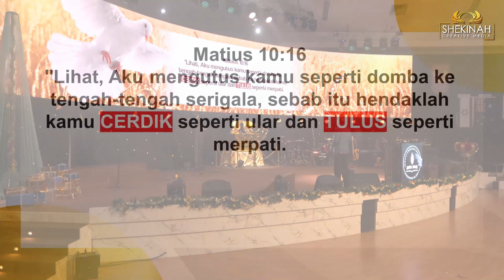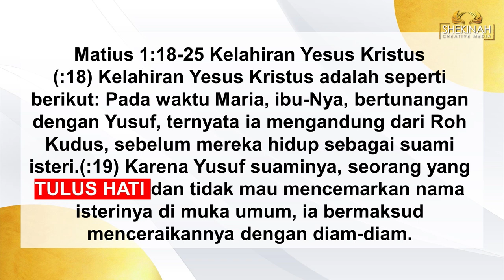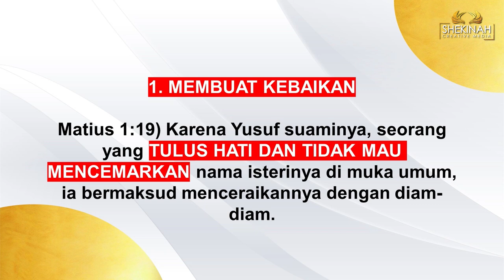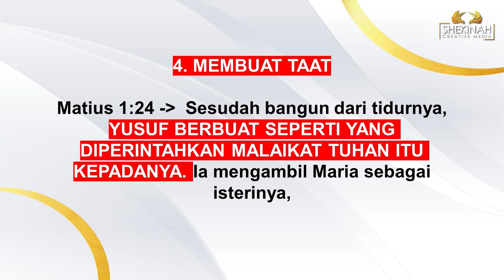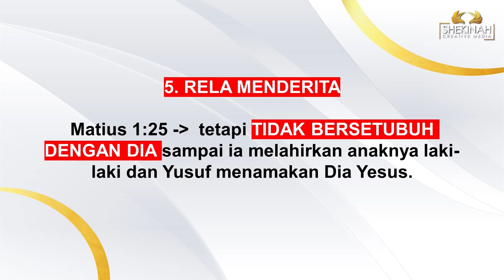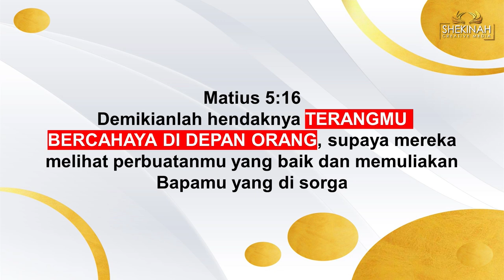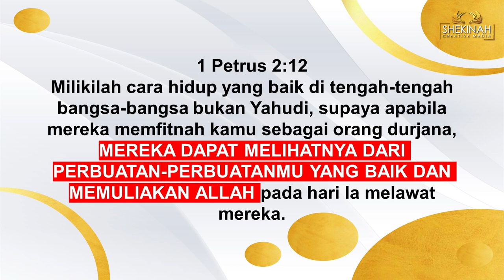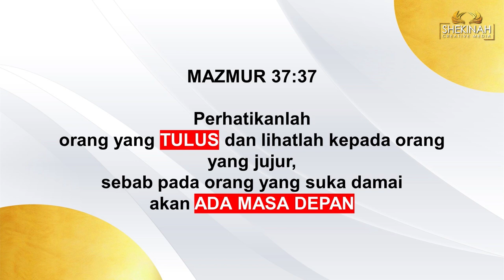Ps Petrus Hadi - Tulus Hati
Dunia ini bukanlah tempat aman. Untuk itu kita harus cerdik seperti ular dan tulus seperti merpati (Mat 10:16). Tulus hati adalah hal penting karena dapat membuat Tuhan Yesus  merekayasa kutuk berubah jadi berkat. Ketulusan juga dapat membuat kebaikan, mudah bertobat,  dapat membuat kita menjadi penggenap firman, membuat taat bahkan rela menderita. Lebih dari itu, tulus hati akan membuat terang kita bercahaya di depan orang, sehingga orang-orang dapat melihat perbuatan-perbuatan yang baik dan memuliakan Tuhan. Pada akhirnya perhatikan  orang yang tulus (jujur dan benar) dan suka damai, karena akan ada masa depan pada mereka (Mazmur 37:37).

Prayer Request (Dukungan Doa):
Phone / Whatsapp

Terima kasih.